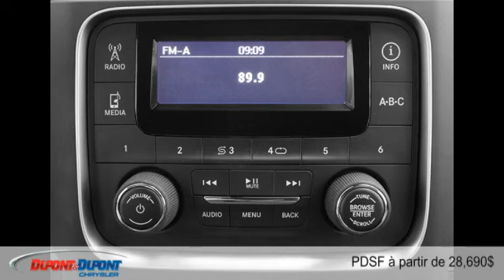Ram 1500 2014 à Gatineau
Ram 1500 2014  à Gatineau chez Dupont & Dupont Chrysler Gatineau [D2C-1511]